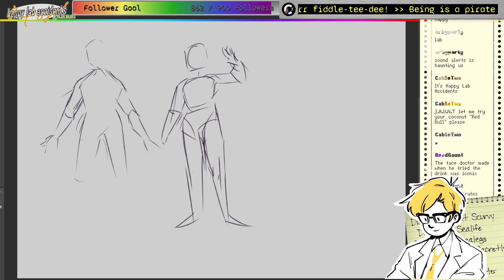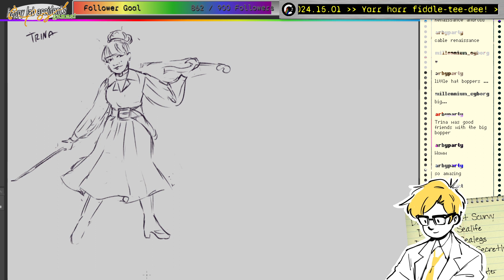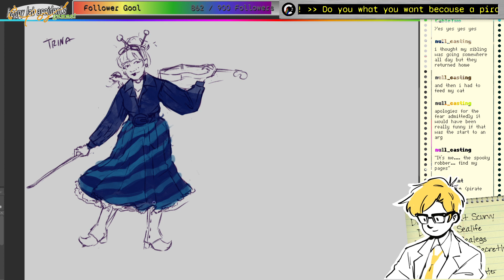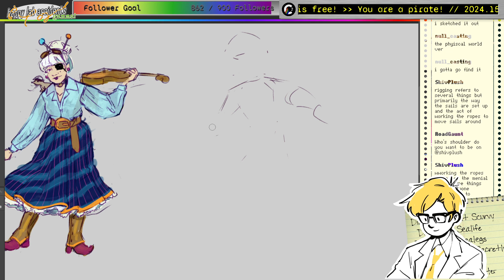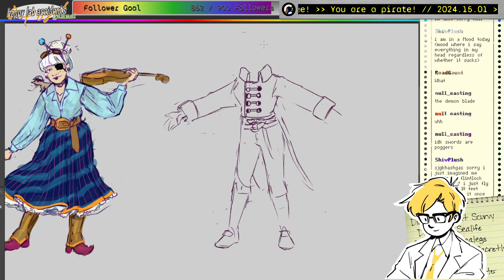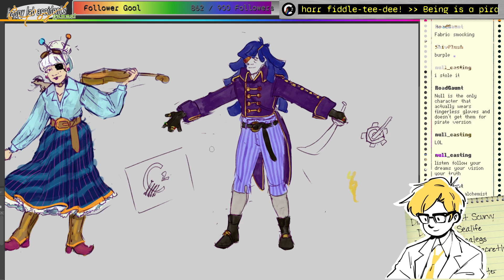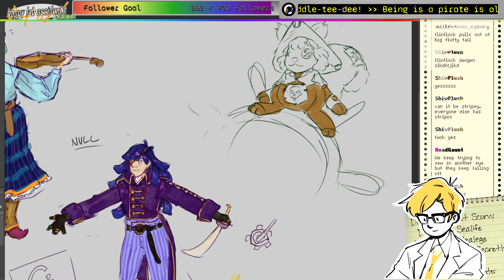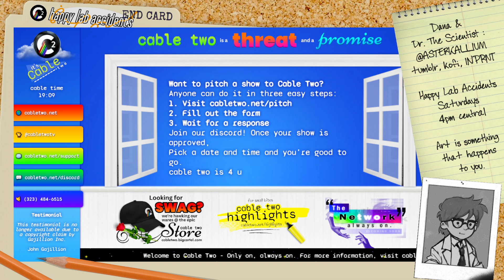HAPPY LAB ACCIDENTS - Let's be pirates!!! Again